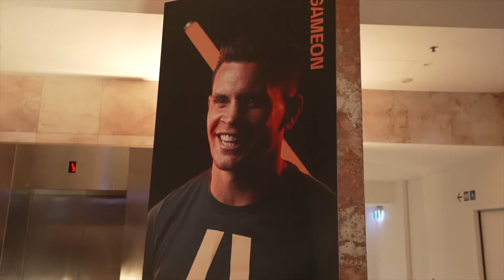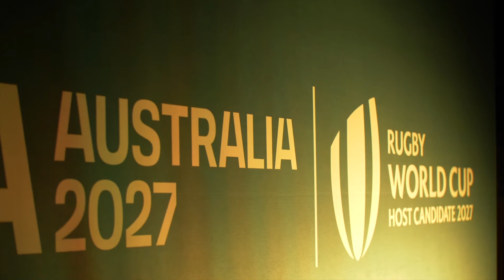2027 Rugby World Cup Bid Launch full day recap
Creative video recapping the 2027 RWC Bid lauch